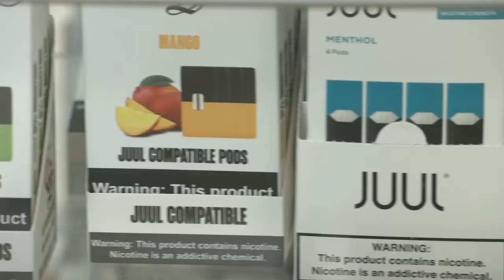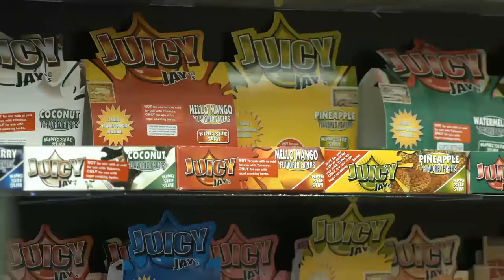Local Shop Owner: Vape Ban Will Drive Customers To 'Black Market'